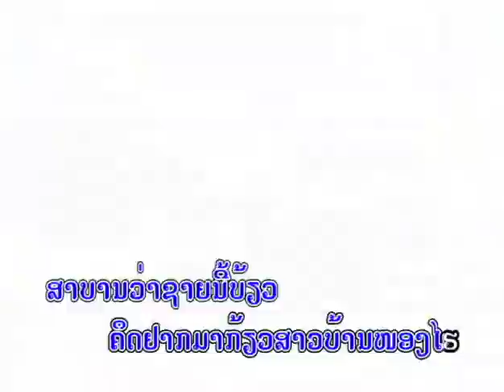ຮັກສາວໜອງໄຮ ຮ້ອງໂດຍ ພູມິນ ອິນສອນ HUK SAO NONG HAI